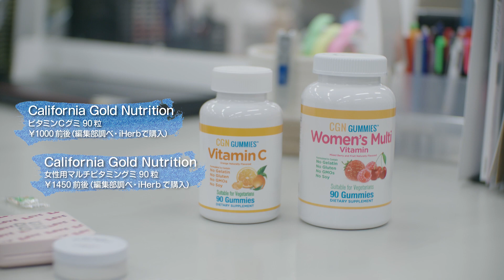美容エディター の “リアル”な ポーチ の中身 & デスクコスメ Vol.2 お直しコスメからヘアケアコスメまで！！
職業柄たくさんのコスメをお試しする、
美容エディターのリアルなポーチの中身をお届け。
手軽にお直しができるコスメから、
トレンドアイテムまで個性豊かなアイテムをお見逃しなく！
こだわりがつまったデスクコスメも併せてご紹介します。

0:00 オープニング
0:12 手軽にお直し＆スキンケアができるポーチ
2:13 リセット＆リフレッシュがテーマのデスクコスメ
5:20 トレンドアイテムてんこ盛りのポーチ
11:00 ヘアケア命のデスクコスメ

撮影・動画編集／松尾健太
ディレクション・文／剱持百香

美容エディター の“リアル”な ポーチの中身&デスクコスメ Vol.2
お直しコスメからヘアケアコスメまで！